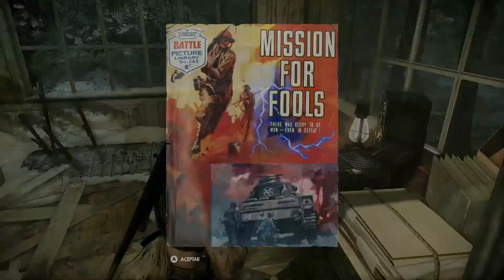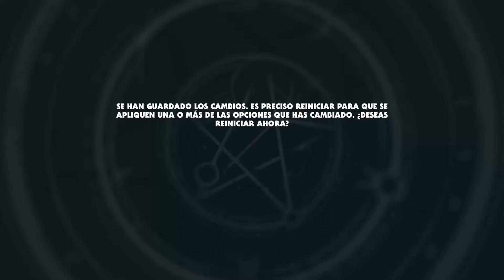Zombie Army 4 (GUÍA DLC 5) Capítulo 14 Bombardeo Alpino / Misión 1 Leñadores -En Español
Las hordas de Hitler regresan a por más en este shooter de los creadores de Sniper Elite 4. En este juego, ambientado en la Europa de los años 40, te esperan abominables enemigos sobrenaturales, armas épicas y una nueva campaña para 1-4 jugadores. ¡Libra a la humanidad del apocalipsis!
-La Resistencia ha derrotado a la Hitler zombi y lo ha mandado al infierno. ¡Pero los muertos han vuelto a alzarse y tienen más hambre que nunca! Continúa la historia iniciada con Zombie Army Trilogy y destapa un siniestro plan que te llevará a recorrer toda Italia e incluso el más allá.
-Disfruta de un sistema de balística que definió un género, elige al personaje que más se amolde a tu estilo y mejora tu arsenal con fuego, rayos y esencia divina para hacer frente a los muertos. ¡Y cuando la horda te rodee, destrózala con el combate cuerpo a cuerpo mejorado y con brutales eliminaciones!
Hazte con la Super Deluxe Edition y potencia tu experiencia con Zombie Army 4 con toda una temporada de contenido tras el lanzamiento.
Zombie Army 4 Super Deluxe Edition incluye:
EL JUEGO BÁSICO
EL PASE DE TEMPORADA DE ZOMBIE ARMY 4, QUE INCLUYE:
3 NIVELES ADICIONALES
Disfruta de intensas misiones nuevas para la campaña, en las que pueden participar hasta 4 jugadores.
4 PAQUETES DE PERSONAJES
Nuevos personajes jugables que se podrán usar en cualquier modo.
9 PAQUETES DE ARMAS
Los paquetes de armas incluyen nuevas armas, amuletos, aspectos y mucho más.
5 PAQUETES DE ASPECTOS DE ARMAS
Personaliza tus armas con diversos efectos, desde papel de envolver hasta lava ardiendo.
4 PAQUETES DE TRAJES PARA EL PERSONAJE
Viste a tus personajes con nuevos trajes y sombreros.